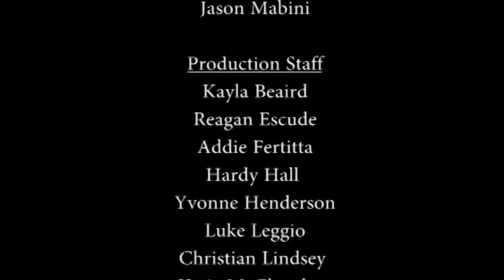11-6-15 KGTR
Featuring "Bad Lip Reading" and special student production of "First World Problems."